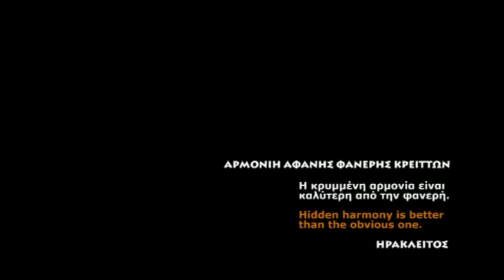Sky Paintings.flv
This experimental short film produced by Unitrust Media and directed by Haris Therapis in 2006.